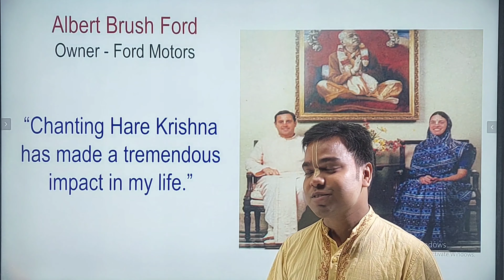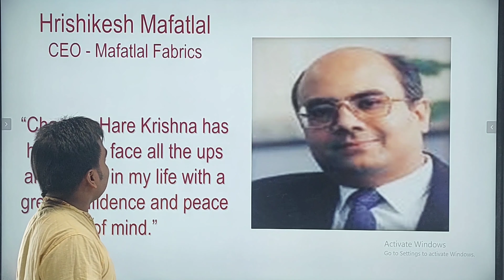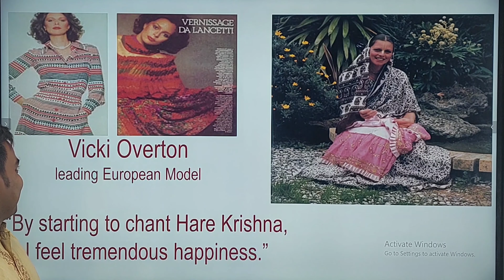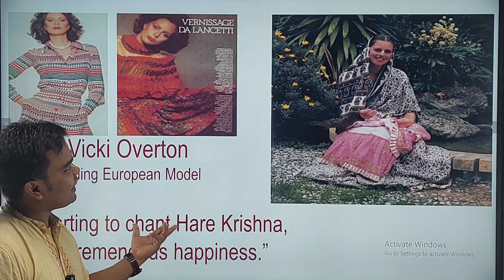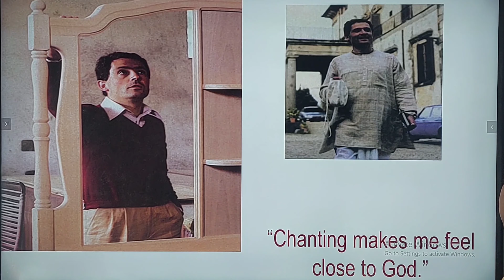What does world Top entrepreneurs Say about Chanting Hare Krishna Mahamantra?